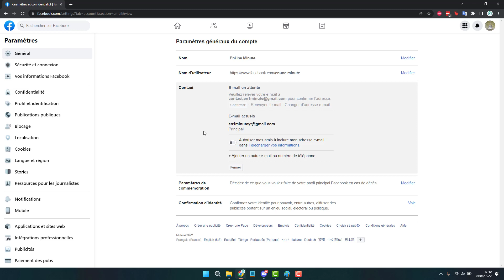Ajouter un numéro de téléphone à votre profil Facebook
Comment ajouter un numéro de téléphone portable en 06 ou 07 à son profil facebook, pour pouvoir récupérer son profil à l'aide de ce numéro de récupération. Sur le réseau social